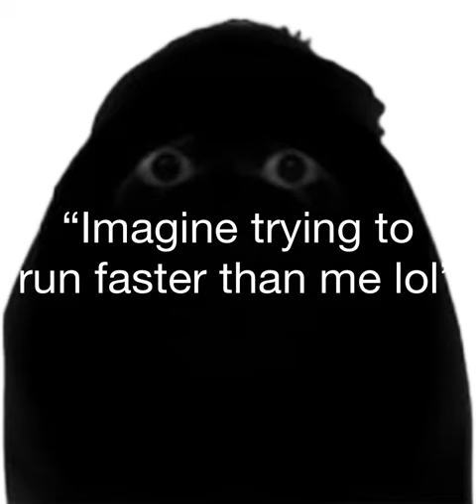Angry Munci unused voice lines (CLICK OFF IMMEDIATELY IF YOU'RE OFFENDED!)